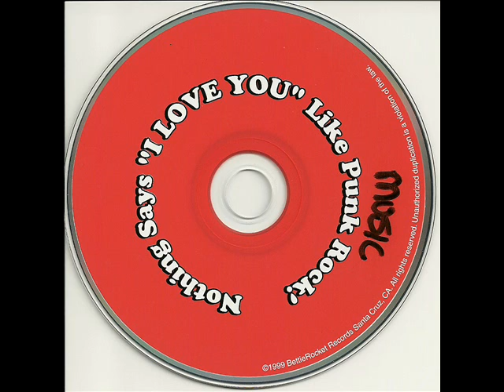Christian Pop Punk from the Nothing Says I Love You Like Punk Rock Comp from Bettie Rocket Records 1999.